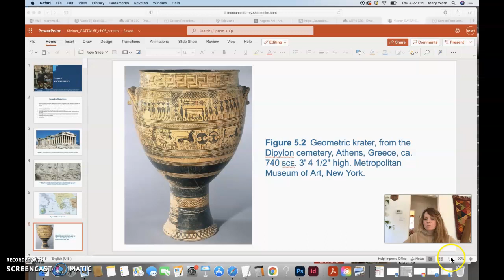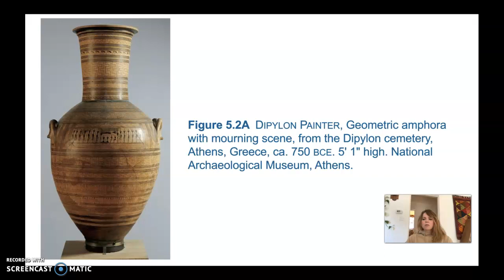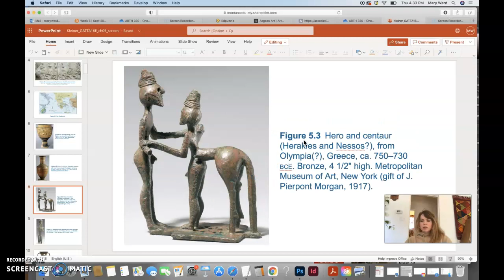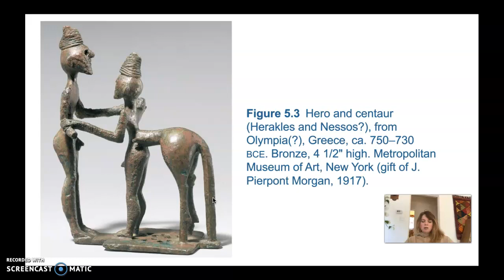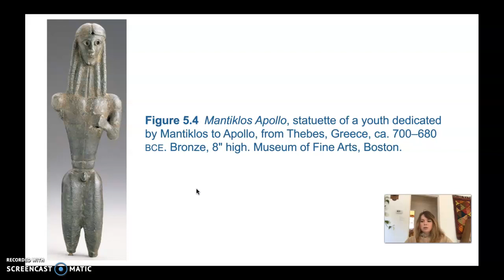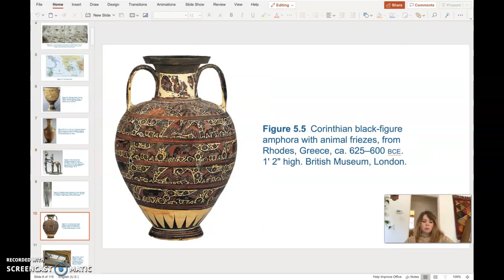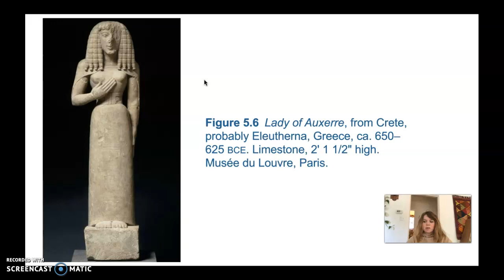Geometric Period Continued, Orientalizing Period